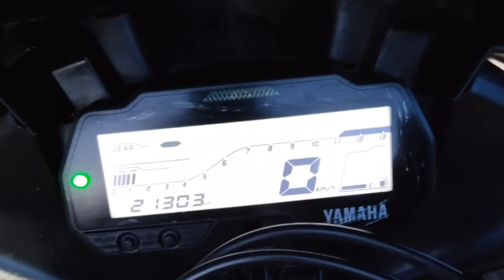yamaha R15 V3.0 for sale in Kangeyam | 2018model | used bike market | a2zinfotamil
Contact detail :
LOVELY DEALERS
KANGEYAM

Bike Detail :
Model : YAMAHA R15 V3.0 BS 6
BLACK COLOUR
No of owner : FIRST
TN 05 CHENNAI NORTH  RTO
YEAR -2018
all paper current
insurance live
showroom  Condition
running km 22000 km

Used Bikes Market in Tamilnadu - Best Used Bikes in Chennai - Cheap & Best Used Bike Market in Erode - Second Hand Bikes Market in Tamilnadu - Second Hand Bikes Market.

@A2Z info tamil